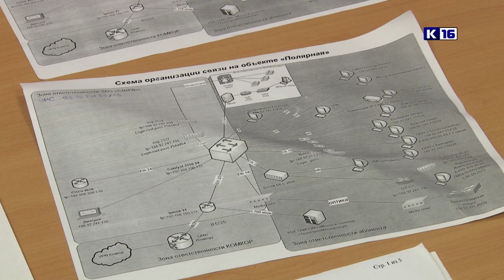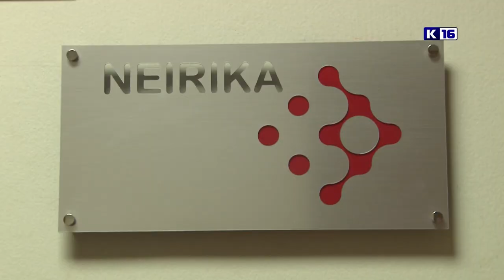Презентация первого резидента ТОСЭР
В нашем городе открылось предприятие, которое стало первым резидентом территории опережающего социально-экономического развития. Оно будет специализироваться на создании программного обеспечения.